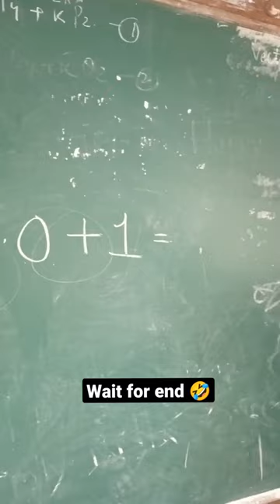This Is What Happens If You Bunk The Lecture🤣😅funny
sir and student

Hiruchavan

comedy videos

short video

sir and student comedy

kaccha badam funny

comedy shots video

YouTube trending

funny video

funny song

funny student

Hiruchavanshort

kaccha badam song